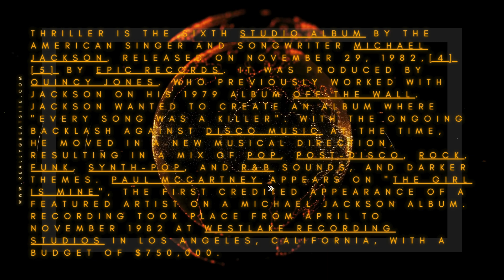WORLD'S TOP 100+ ALL TIME BEST SELLING ALBUMS (INSTRUMUSIC) /RANK#1.72.4 million:M;Jackson Thriller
In due respect to the intellectual rights of the composer, arranger and promoter of the music. I humbly ask  a favor from your  good humanitarian consideration regarding this matter, for the success of my channel.